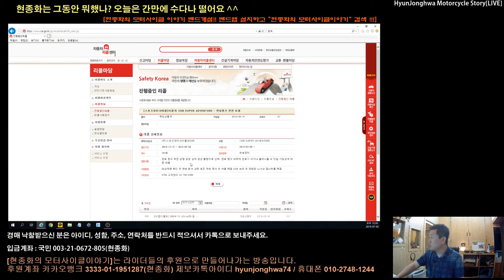KTM 1290 super adventure 연료탱크결함 29대 리콜 연료탱크에서 연료가흐를수있데요# 반드시문의요망 듀크 (현종화TV)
KOREA Motorcycle journalist "HYUN jonghwa"